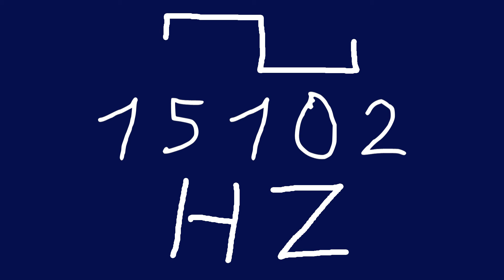15102 hz square